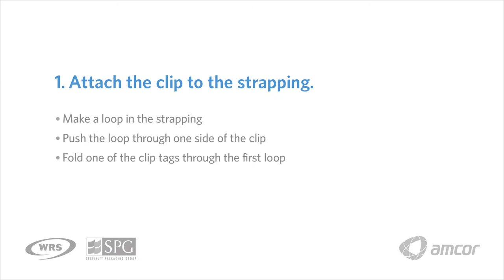Wayne Richardson Sales - Plastic Buckles for Strapping Pallets Demonstration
Wayne Richardson Sales - A demonstration is provided to show users how to secure a load using plastic buckles and polypropylene strapping.